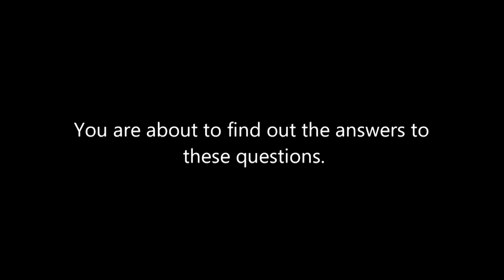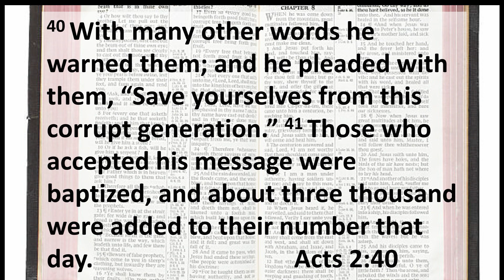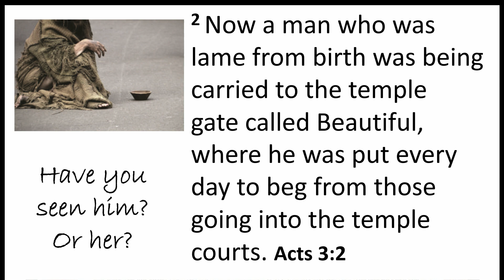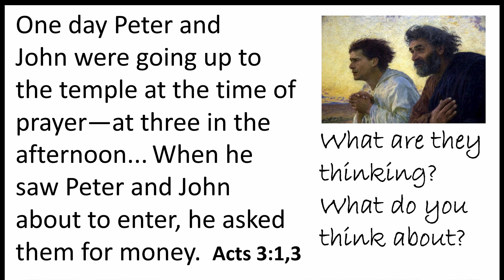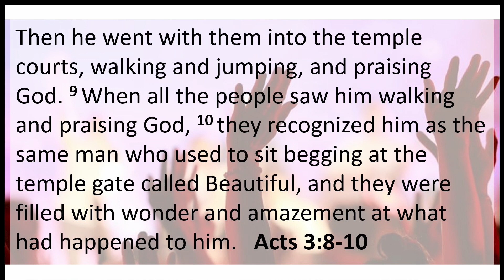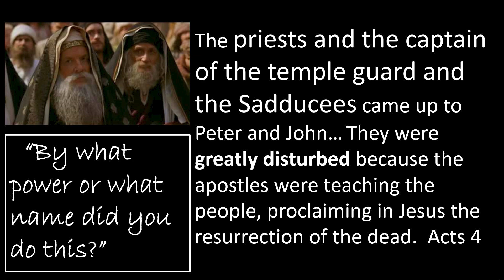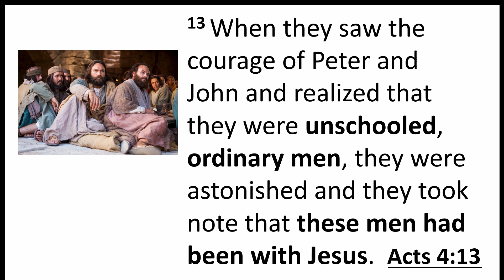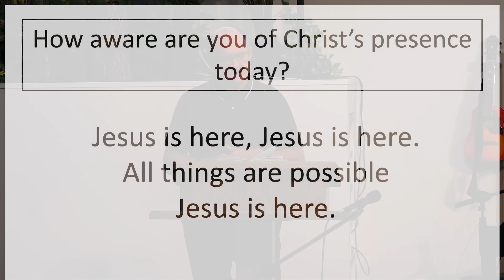Becoming Aware of the Presence of Christ - CB May 26 2024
Acts 4:3-20
13 When they saw the courage of Peter and John and realized that they were unschooled, ordinary men, they were astonished and they took note that these men had been with Jesus. 14 But since they could see the man who had been healed standing there with them, there was nothing they could say. 15 So they ordered them to withdraw from the Sanhedrin and then conferred together. 16 “What are we going to do with these men?” they asked. “Everyone living in Jerusalem knows they have performed a notable sign, and we cannot deny it. 17 But to stop this thing from spreading any further among the people, we must warn them to speak no longer to anyone in this name.”

18 Then they called them in again and commanded them not to speak or teach at all in the name of Jesus. 19 But Peter and John replied, “Which is right in God’s eyes: to listen to you, or to him? You be the judges! 20 As for us, we cannot help speaking about what we have seen and heard.”